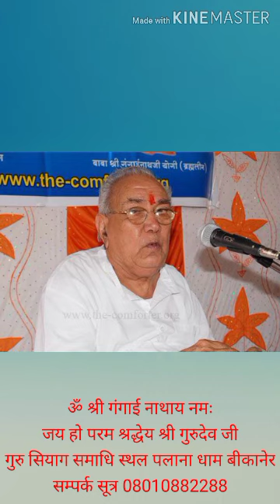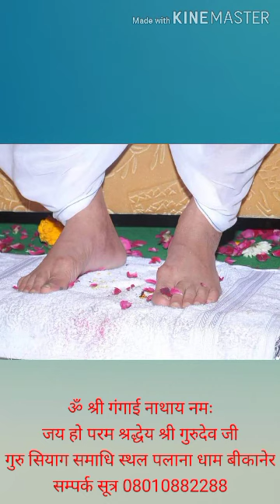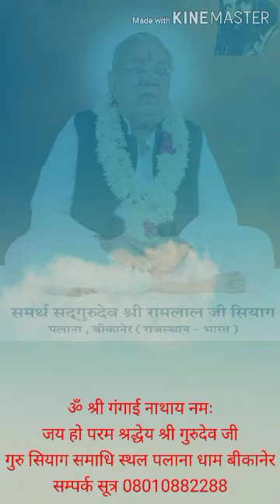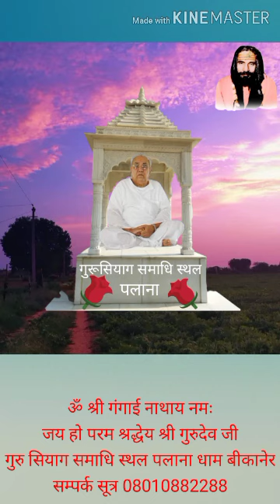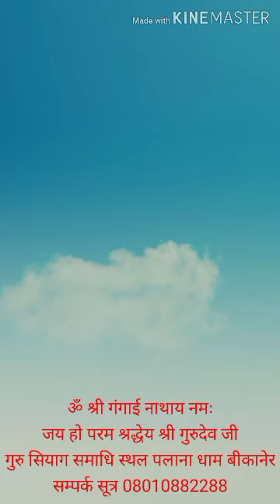Gurudev Shree ramlal ji siyag bhajan